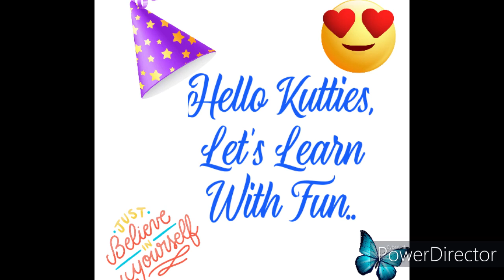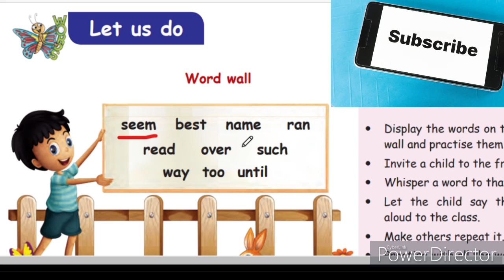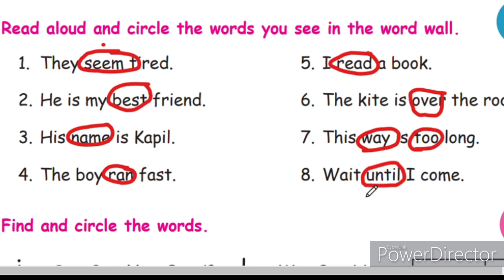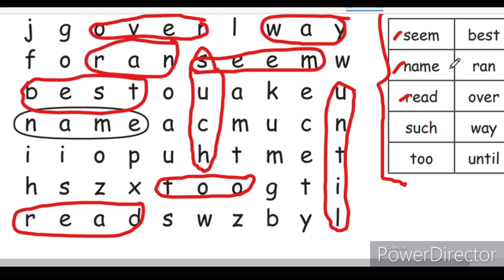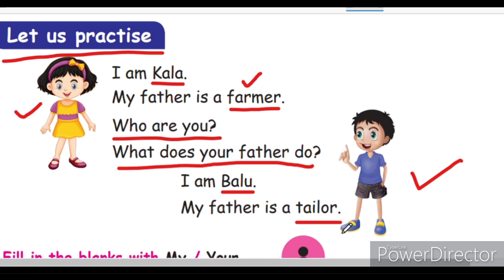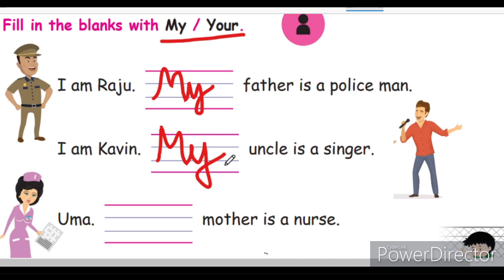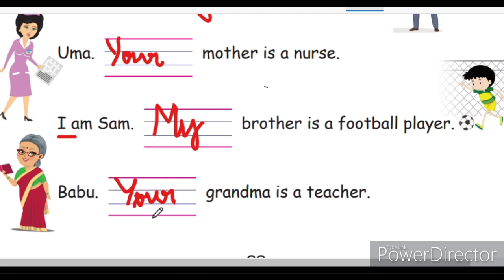2nd std English term 3 unit 2 Let us Practice | Book back exercises | Full Explanation in tamil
2nd std English term 3 unit 2 Let us Practice | Book back exercises | Full Explanation in tamil